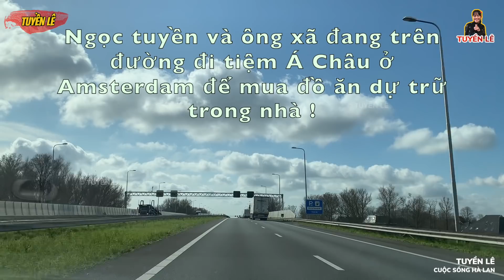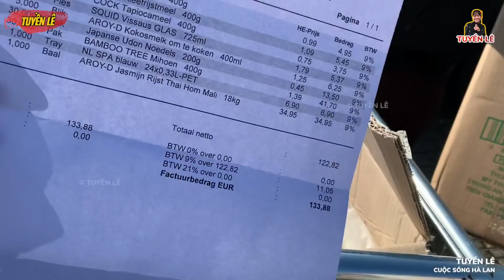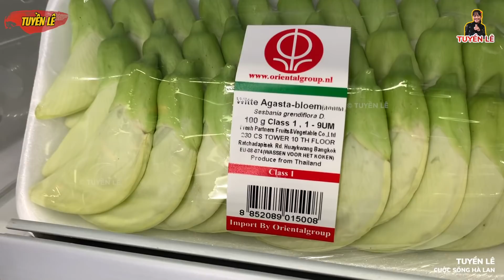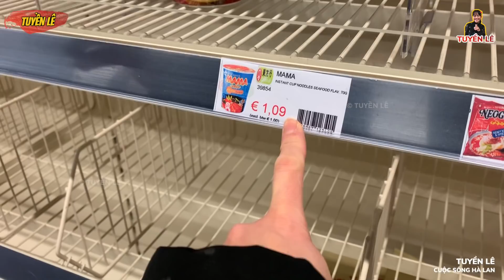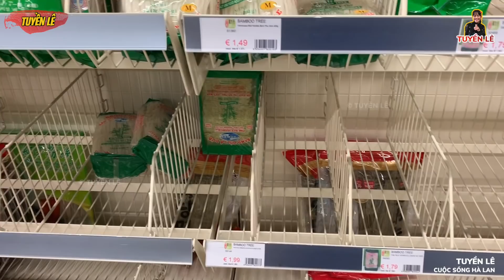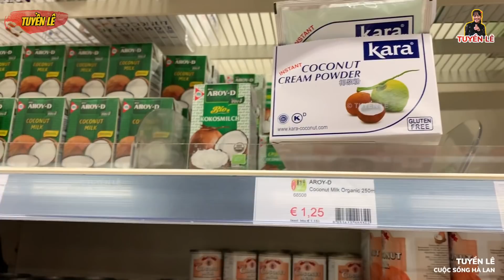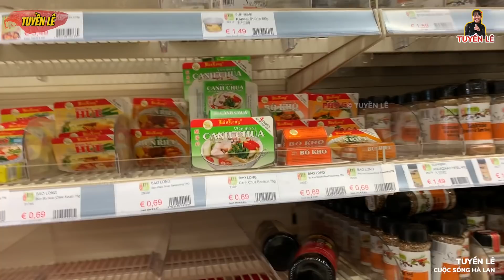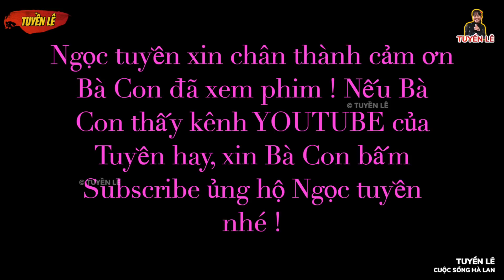Mọi người dọn sạch chợ Á Châu không còn gì để mua khi nghe tin Covid tấn công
Ngọc tuyền xin thân mến chào Bà Con ! Hôm hôm nay Ngọc Tuyền xem tin tức truyền hình của Hà Lan, thấy số người bị nhiễm bệnh mỗi ngày tăng quá nhiều và số tử vong cũng tăng không ít. Ngọc tuyền xin chỉ biết cầu nguyện với ơn trên xin gìn giữ hết tất cả mọi người chúng ta , luôn được bình an, khỏe mạnh , và gặp thật nhiều may mắn !